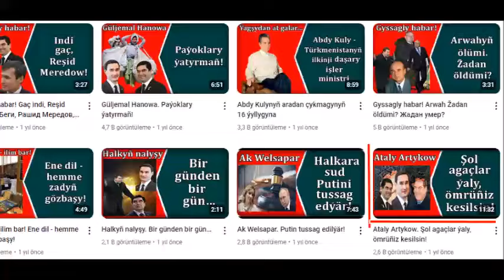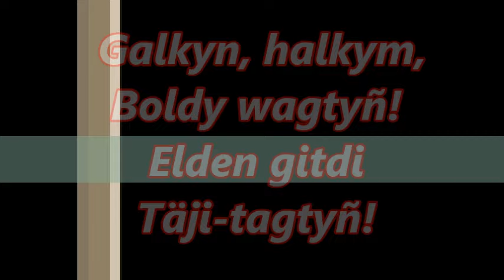Nili azan Arkadag we Serdar! Оборзевшие барыги бердымухаммедовы!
Gadyrly ildşler,
Berdimuhammedowlaryň eden-etdiligi hetden aşdy. Aşgabat we beýleki uly şäherlerimiz basym hut bagsyz galjak! Sebäbi ataly-ogul halkdan öler ýaly gorkýar! Olar ýurtda partizançylyk hereketi başlanar öýdýärler. Agaçlar şonuň uçin kesilýär... Bagsyz galan ýurtda adamlar tomsuna nädip dem almaly? Turkmenistanda durli keseller artyp gidip otyr. Yurek agyrysyndan ölyänleriň sany-sajagy ýok... Bu dertden aýratynam Mary, Lebap, Balkan welaýatlary uly ejir çekýärler. Ahalda-da ölum-ýitim barha artýar. Halk mundan beýläk dymmaly däl... Indi çüýrükler tiresine "duruň!" diýmeli wagt geldi.